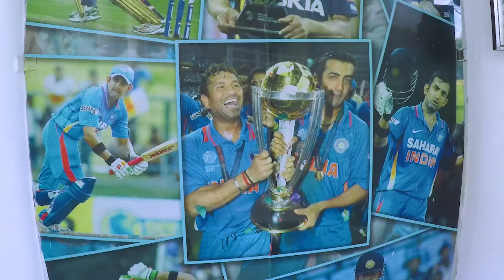Gautam Gambhir Slides Back To Memories | BwC S3E4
16 Lakhs+ Views

If you had to make a list of the most patriotic cricketers in the country, surely there would be Gautam Gambhir in it. Gaurav Kapur sits down with 'The Second Wall' on a sunny Delhi morning at Roshnara Cricket Club - where it all started for Gauti. He remembers the day before the 2011 World Cup Final where his wife asked him, "Is it important?". Find out about his favourite breakfasts, pranks in the dressing room and his co-players exclusively in this episode.

Music Credits

See you soon by Otis McDonald.

Kickin It by Jingle Punks

3rd Eye Blimp by Otis McDonald